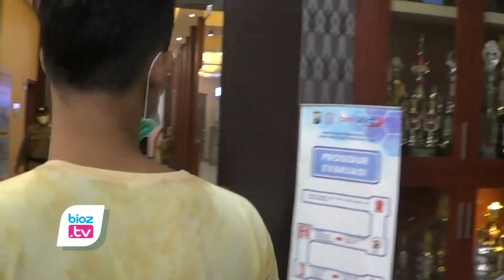Anti Masker ?, Terduga Penghina Gus Miftah Asal Trenggalek sebut Masker Bisa Ganggu Kesehatan - bioz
Anti Masker ?, Terduga Penghina Gus Miftah Asal Trenggalek sebut Masker Bisa Ganggu Kesehatan

- Terduga penghina Gus Miftah Asal Kecamatan Panggul, Kabupaten Trenggalek Jawa Timur sebut pengguaan masker bisa mengganggu kesehatan. Bahkan, saat dtangkap dan diamankan di Mapolres Trenggalek pasca videonya viral, ia juga menolak untuk memakai masker dengan alasan bisa mengurangi oksigen.

Inilah pemilik akun Instagram @mokooku yang diduga lontarkan ujaran kebencian melalui komentar dan postingan instastory miliknya. Pemilik akun tersebut diduga teleh lakukan hate speech terhadap pengasuh pondok pesantren Ora Aji, Gus Miftah. Saat ditangkap Polisi, yang bersangkutan juga menolak untuk memakai masker dengan alasan bisa mengganggu kesehatan, hingga sulit bernafas.

Didepan Polisi, Terduga Hate Speech ini juga mengatakan, masker itu mengganggu kesehatan, kalau kita memakai masker, asupan oksigen yang masuk ke tubuh akan berkurang, akibatnya suhu tubuh semakin meningkat, gampang sakit, sesak nafas, bahkan lama lama bisa mati.

Sebelumya diketahui bahwa, pemuda 24 Tahun asal Trenggalek yang diduga menghina pendakwah Miftah Maulana Habiburrahman atau Gus Miftah ini adalah Harmoko, warga Desa Ngrambingan, Kecamatan panggul. Ia merupakan pemilik akun IG @mokooku. Dalam akun Instagramnya, Harmoko sempat membuat instastory yang isinya diduga mengandung unsur ujaran kebencian kepada Gus Miftah. Story itu diunggah pada 25 Mei sekitar pukul 12.00 WIB. Selang beberapa saat, pelaku langsung diciduk polisi dan diamankan di Mapolres Trenggalek.